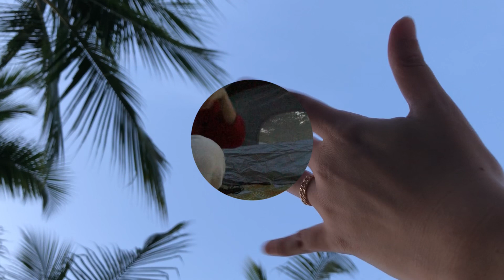Camping at Pasir Ris Park Singapore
Hello Friends ❤️ I hope everyone is doing great! In today’s video, I will be taking you with me to another marchhappythoughts journey.